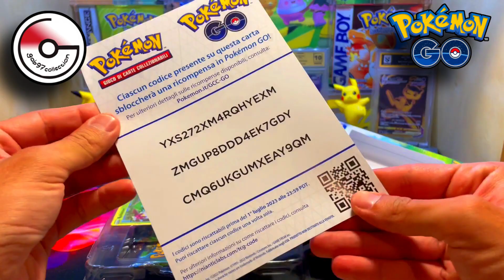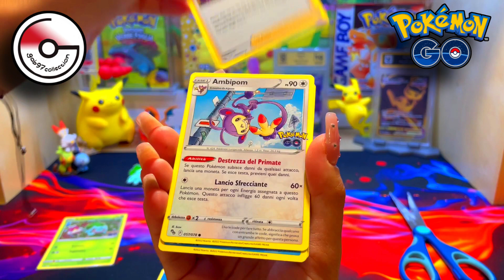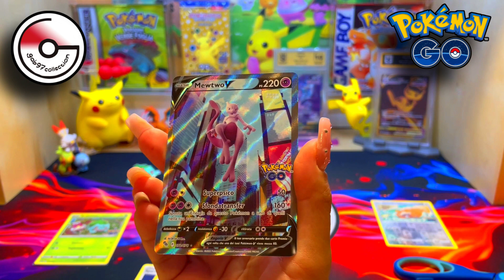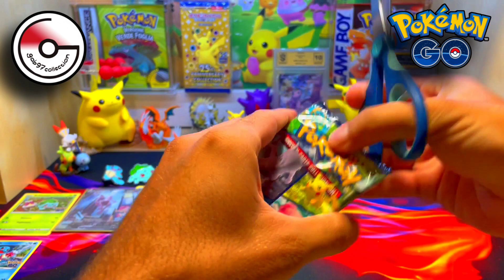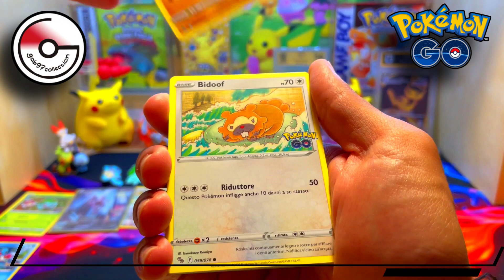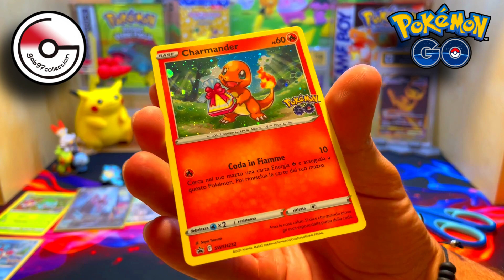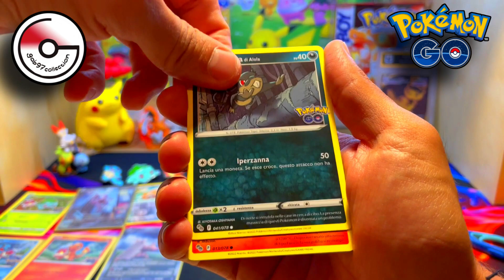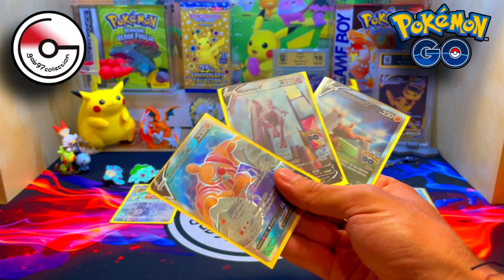PULL DISUMANO NELLE PIN DI POKEMON GO!!! | Lucrezia mi ha trovato il mondo!!!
Bentornato in un nuovissimo video!!
Finalmente dopo tanto siamo ritornati con un nuovo unboxing, come sempre in compagnia di Lucrezia che oggi ci ha tirato fuori l'impossibile... guarda il video e dimmi che ne pensi!!